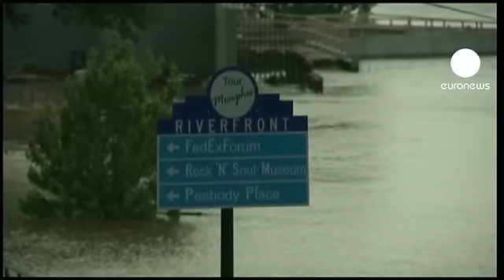Largura do rio Mississípi próxima dos cinco quilómetros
São imagens aéreas de Memphis, no Tennessee.

A subida das águas do rio Mississípi nos Estados Unidos deixou praticamente submersas várias cidades do país.

O rio atingiu uma largura recorde: cerca de cinco quilómetros. Na cidade de Memphis, o nível da água está 14,6 metros acima do nível normal e muito próximo do maior limite de sempre, registado há 74 anos.

A navegação está interdita e as pessoas que moram nas regiões afetadas foram aconselhadas a partir.